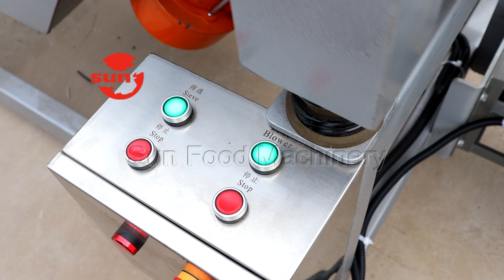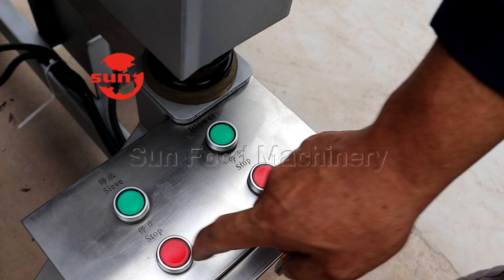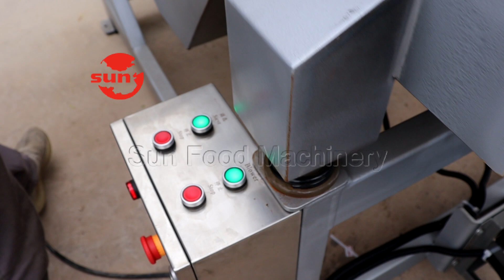Vibration Screen Machine Idling Test